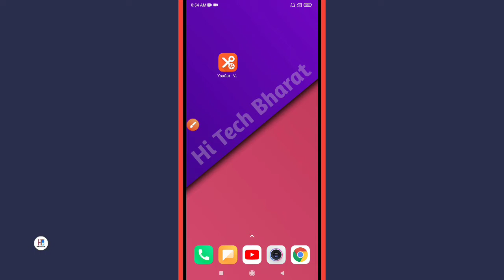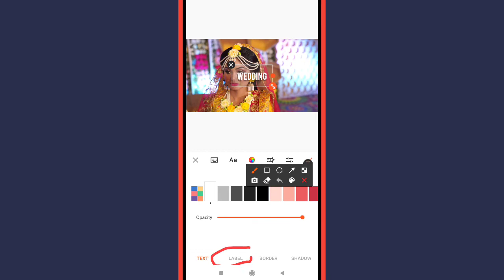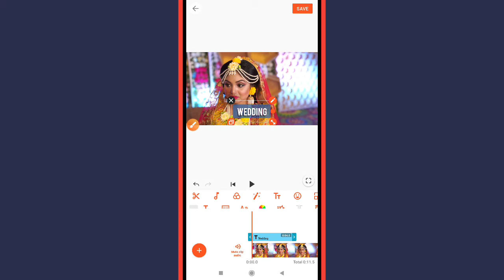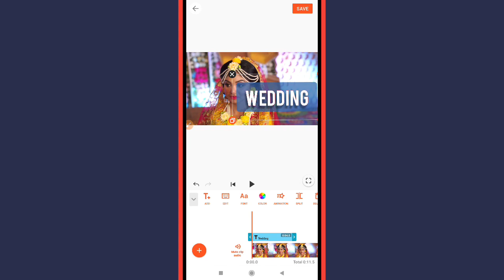How to Add Background to the Text in YouCut Video Editor App || Box Text Kaise banai YouCut app me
Learn How to Add Background to the Text in YouCut Video Editor App